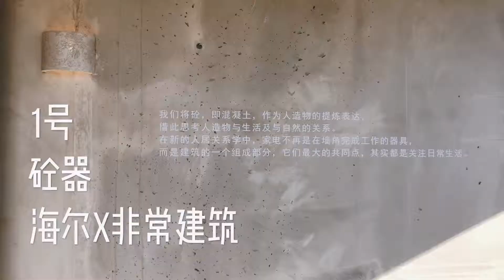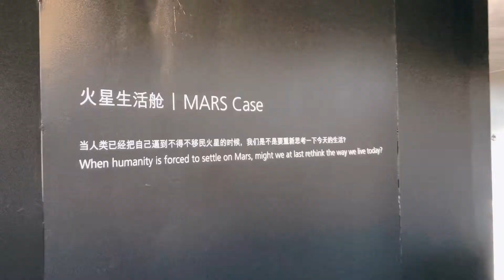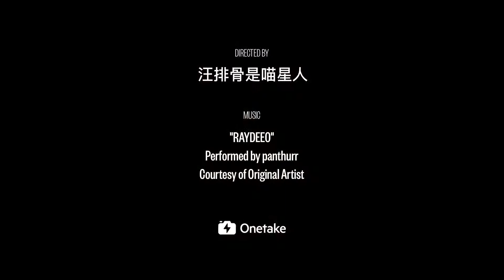Designed for living? HOUSE VISION 2018 Beijing Exhibition 这房子能住人？探索家未来生活大展，10个奇奇怪怪的科幻房子